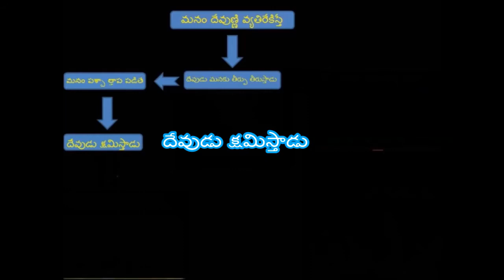Punishment mandatory ? ఖర్మ ఫలితం తప్పించుకొనే మార్గం వుందా ?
చేసిన పాపం చెపితే పోతుందంటారు . కాని అది ఎంత నిజమో తెలియదు గాని యేసయ్య వద్ద పశ్చాత్తాప పడితే పోతుందని బైబిలు సెలవిస్తుంది.